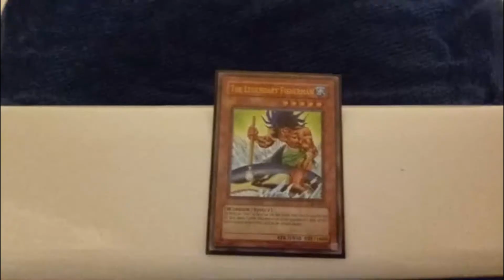How to solve the format in 30 seconds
Truth is, I know all the decks in yugioh. I know them so well that add NOODLE makes them 1000000% better